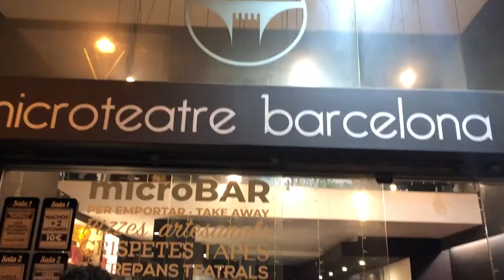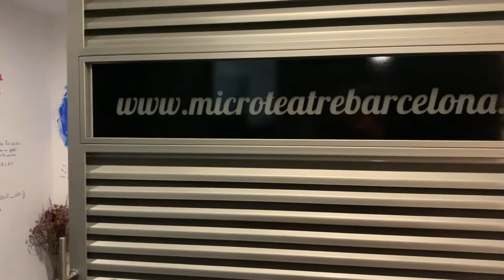CÓMO ES VIAJAR Y ACTUAR EN TIEMPOS DE COVID Vlog BCN | MARTA ATRAM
AMIGOOOOOS!

Hace unos días estuve en Barcelona estrenando obra y quería contaros como fue la experiencia de volver a viajar en AVE y en Bus y de actuar en un teatro en tiempos de COVID-19. La obra se llama Las Chicas del 5º y la estrenamos en Microteatre Barcelona.
Muchísimas gracias a todos los que nos vinisteis a ver!♡♡♡

⊹S O B R E M Í :
¡Hola!
Soy Marta, para los que todavía no me conocéis. En este canal vais a ver un poquito de todo, desde cómo salvarle la vida a tu planta moribunda, a tratamientos faciales buenos bonitos y baratos, tratamientos para el pelo, recetas de cocina gluten free y veggies, hasta el día a día en la vida de una actriz. También os quiero enseñar rinconcitos de Madrid y cómo es vivir en esta gran ciudad.

¡Nos vemos algunos miércoles y cada domingo a las 17:00h, amigos!